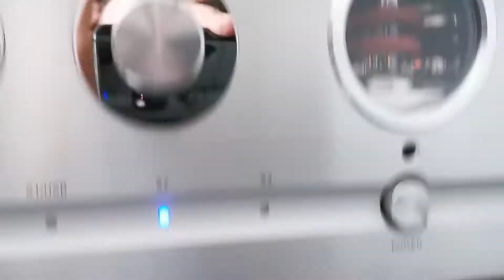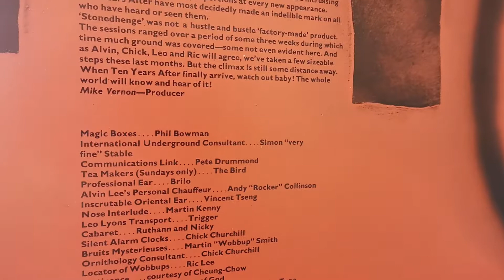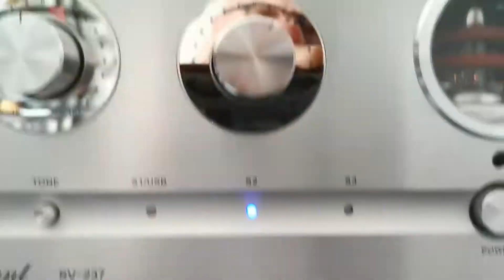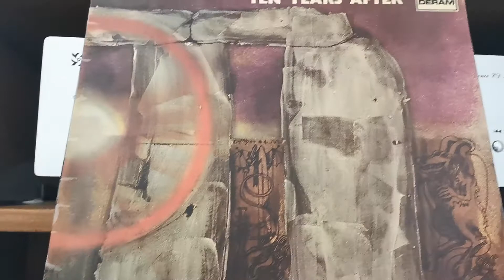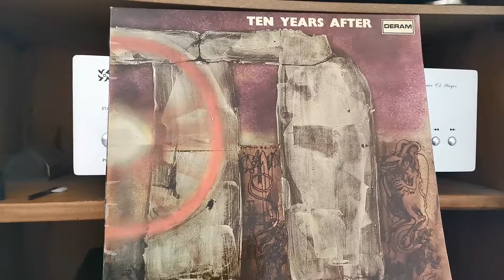Ten Years After 🇬🇧🎸- Hear me calling - Vinyl Stonedhenge 1969 LP FR 🇨🇵 1971